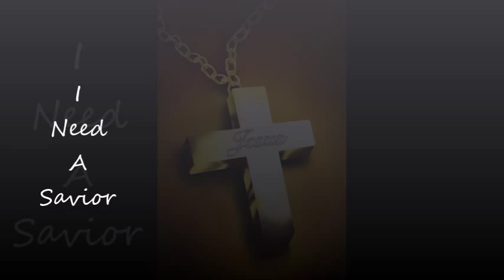I Need A Savior by Richard Adams